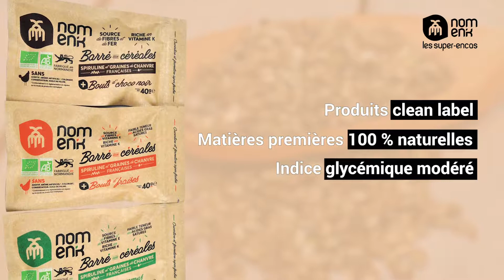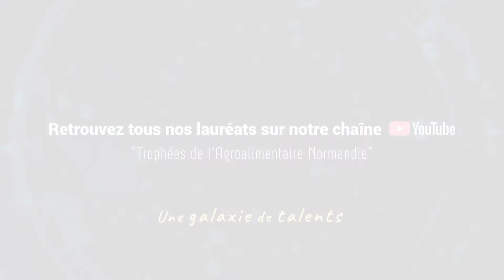Les barrées aux céréales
Découvrez en images notre lauréat primé dans la catégorie Nouvelles Tendances de Consommation des Trophées de l'Agroalimentaire 2020 !

NOMEN'K développe, fabrique et commercialise des barres de céréales à base de spiruline et de graines de chanvre françaises.

L'innovation : les barrées aux céréales sont 100% naturelles, biologiques, nutritionnelles et ont de multiples vertus grâce aux super-aliments français. Le packaging est imperméable et refermable avec des matériaux 100% recyclables.